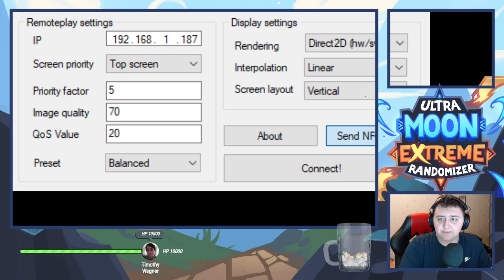Pokémon Ultra Moon EXTREME Randomizer Nuzlocke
Or use the $ sign in the description!.

This is a extreme randomizer. Where I have changed the textures and TYPINGS of certain pokémon aswell as the difficulty of the game. If a Pokemon faints it is un-usable ever again!.

Hey Guys, RuffledRowlit here! If you are a fan of Pokemon then you came to the right place, if you´re looking for videos on Pokemon Rom Hacks & Fan Games, Pokemon Top 5's, Pokemon Top 10's, Pokemon Theories, Pokemon Rom hack Showcase, Pokemon Fan game showcase aswell as, Top 10 Best Pokemon Rom hacks 2018. And if you enjoy Pokemon Theories, And want information on, Pokemon News, Pokemon Leaks, Pokemon News, Pokemon new game, pokemon new games. If you are also interessted in things like, Pokemon Gameplay of, Pokemon ultra sun and ultra moon. If you enjoy general Pokemon content then stick around because I post loads of such things and you can see, Pokemon mmorpg, Pokemon Shiny hunting, and Pokemon generation 8, Pokemon gen 8, and Pokemon switch, pokemon switch gameplay in the future & much much more on the channel! so subscribe to keep up to date with all the Pokemon content that you can desire.